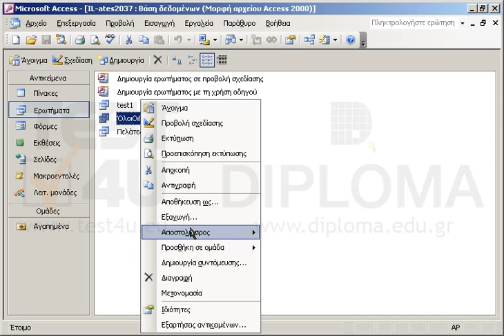Διαγράψτε το ερώτημα ΌλοιΟιΠελάτες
77-424 Microsoft Office Specialist Access Core 2013 - Ελληνική έκδοση